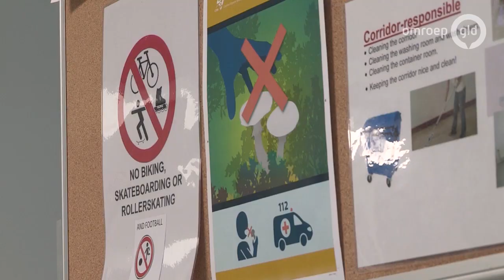Maatjes gezocht 25 november 2018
In Maatjes Gezocht is de 22-jarige Jonathan niet zomaar een maatje. “Voor mij is Jonathan een beetje mijn vijfde kind,” zegt zijn maatje, de 55-jarige Marline. “Ik zie haar echt als een soort moeder,” beaamt Jonathan. Ook komt Frans als geroepen bij een woongroep die een muziekmaatje zoekt.